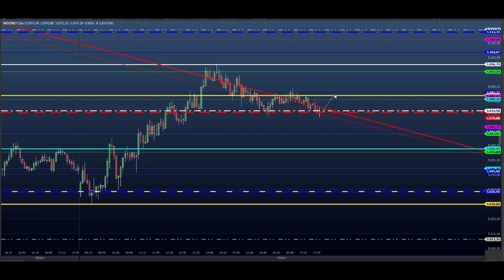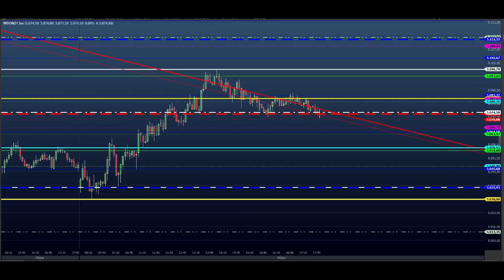ESTUDO DA BOLSA (DAY TRADE) Para o EAD do Dia 10/06 MINI ÍNDICE e DÓLAR (Price SHEIK action)